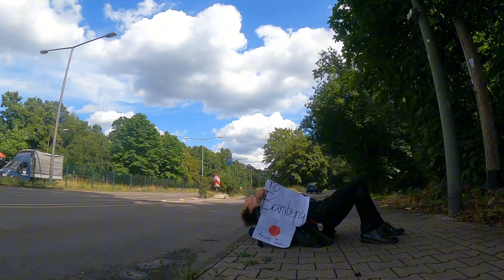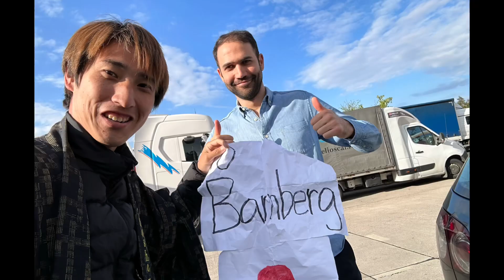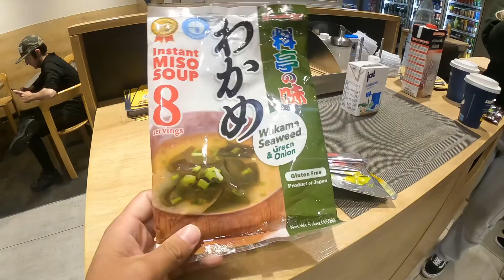〔EU100〕ドイツでヒッチハイクしてたらチェコ美人に乗せてもらってご機嫌な奴